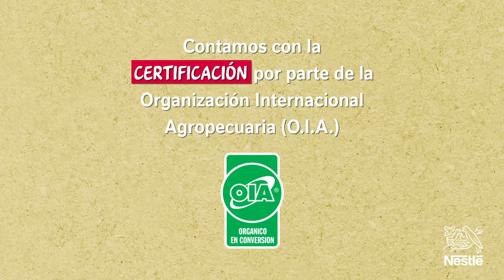Desarrollamos la primera leche en polvo con certificación orgánica del país.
Durante tres años trabajamos en conjunto con los tamberos argentinos para innovar en su creación. Cumpliendo con todos los estándares de producción orgánica cuidando el ecosistema del tambo